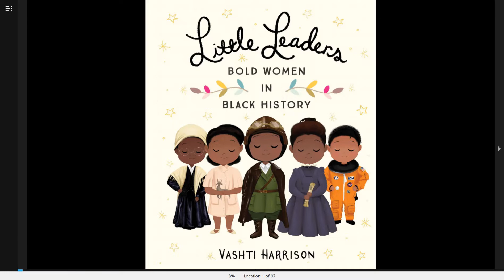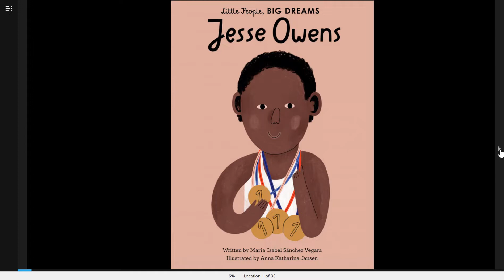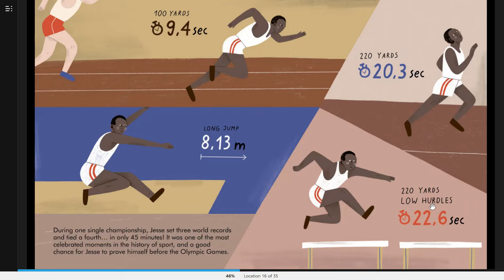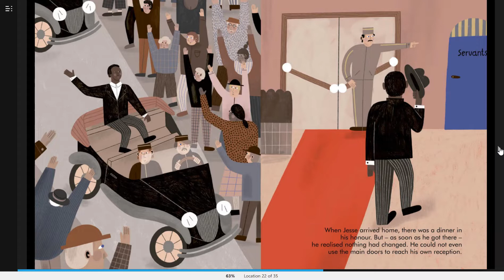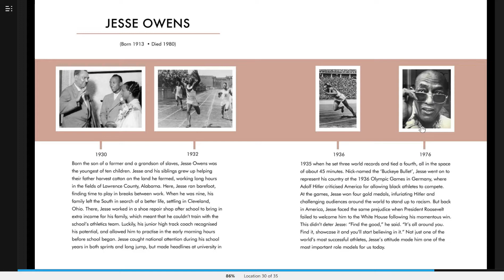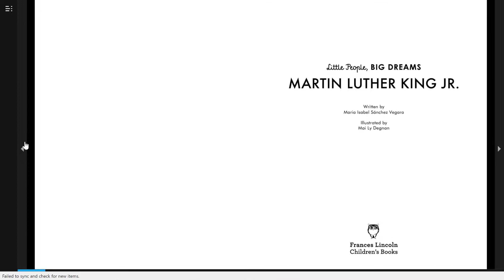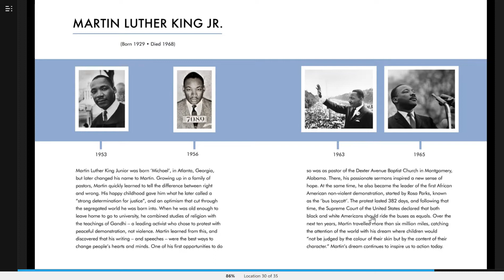Assembly for Friday the 12th of June 2020